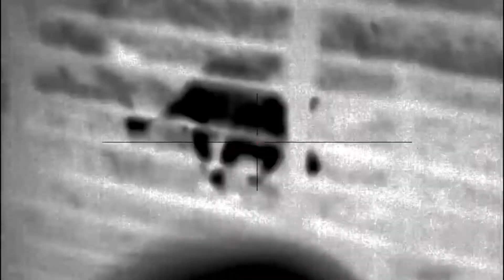308 VS HOGS Texas Thermal Hunt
This was my first time using a 308 after years of using my 6.5 creed. There is a big difference
in wound cavity between the two rounds.

Facebook Hog Snyper